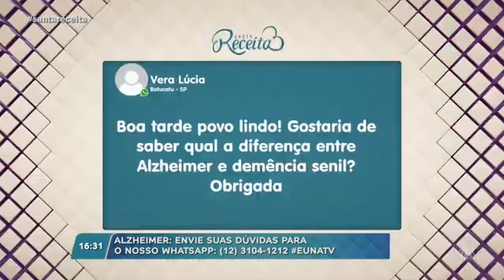DEMÊNCIA SENIL: Campanha de conscientização sobre o Alzheimer